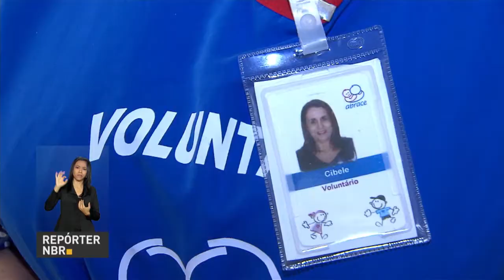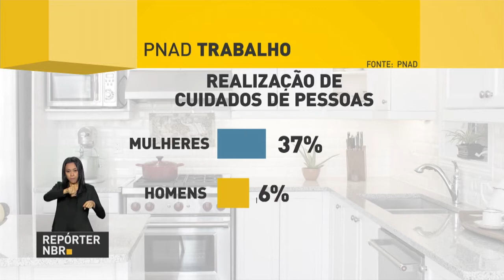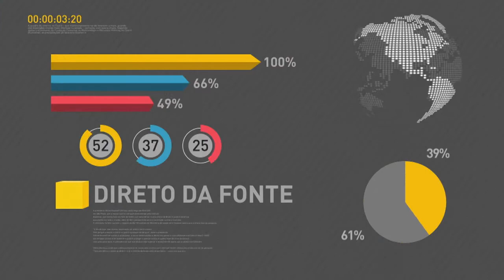BOLETIM REPÓRTER NBR 12h - 19 de abril de 2018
REPÓRTER NBR 12h - 19.04.18: Encceja Nacional já tem mais de meio milhão de inscritos. Confira também: pesquisa divulgada pelo IBGE mostra mudanças nos lares brasileiros, cada vez mais homens estão assumindo  as tarefas doméstica.